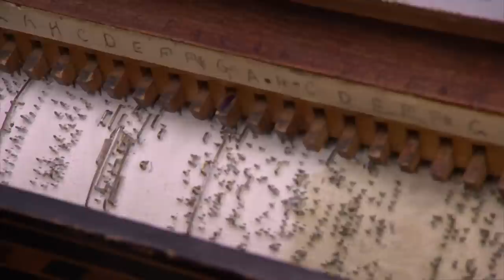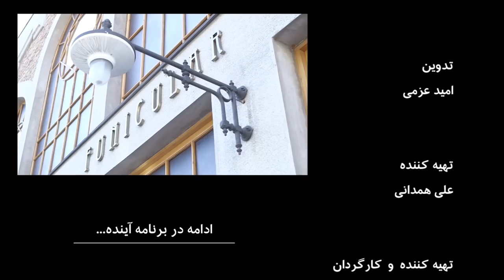جشن کباب و شراب؛ نون و نمک گرجستان ۱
گرجستان تفریح‌گاه و سبد میوه اتحاد شوروی در قرن بیستم بود، با مردمانی آرام و اکثرا کشاورز با تاریخی غنی که در دوران‌هایی جنگاور بودند. ایران سابقه طولانی تاریخی با گرجستان دارد و در روش پخت و خوراک‌های ملی این کشور می‌توان نمونه‌های مشترکی را دید.
در بخش نخست نون و نمک گرجستان، بهزاد بلور به دیدن جشنواره سالانه کباب و شراب تفلیس می‌رود و از پنیرهای کوهی تا  غدای ملی 'خینکالی' را می‌چشد.
سپس در فصل برداشت به دیدن تاکستانی در منطقه کاختی می‌رود که آوازه‌ای تاریخی در زمینه انگور و شراب دارد. آنجا با خانواده‌ای روستایی مراسم شام و تامادا را برگزار می‌کند و در نهایت به دیدن خمره‌های بزرگ شراب محلی (به قول گرجی‌ها طلایی رنگ) در نزدیک پایتخت باستانی گرجستان مستقطا می‌رود و بجای جام... شاخ قوچی به او تعارف می‌شود!